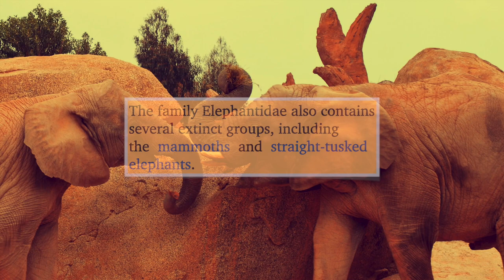Tribal Music African Drums Vol 23 | Best Relaxing African Music Elephants | Another Music Mondays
Relaxing Elephant footage

Listen to the Tribal Music with its  elegant play on elephants of Africa.

Loxodonta being the latin name is:
The world's largest land animal
Their ear are unique
Their trunks are like hands
The tusks are teeth
Their skin is thick
Elephant constantly eat
They communicate with vibrations
Calves stand within 20 minutes of birth.
They live for 60 -70 years

Our music includes native american flute music for dreaming sleep relaxing, native american meditation music relax mind body, native american meditation music drums and flute,American Nature Pan Flute, african animals in nature,the yellow drums, best relax music from around the world africa and more for relaxing.

Like most of the yellow drums videos this one will give you time to relax and time to unwind. Most people do not associate the classical guitar with africa they tend to think of a

🧚🏼‍♀️🧚🏼‍♀️ Tribal Music
🧚🏼‍♀️🧚🏼‍♀️🧚🏼‍♀️🧚🏼‍♀️ safari music instrumental
🧚🏼‍♀️🧚🏼‍♀️🧚🏼‍♀️ song with african kalimba n jungle
🧚🏼‍♀️🧚🏼‍♀️  tribal music african drums
🧚🏼‍♀️🧚🏼‍♀️🧚🏼‍♀️ africa music
🧚🏼‍♀️🧚🏼‍♀️ african animals
🧚🏼‍♀️🧚🏼‍♀️ andalusian-arabic music
🧚🏼‍♀️🧚🏼‍♀️🧚🏼‍♀️ bongo drums music instrumental

But remember if you are looking for anything related to relaxation you will find the following on the TYD channel.

❤️ Spanish Guitar
❤️ Relax classical guitar music
❤️ Healing music for the body and soul flute
❤️ African queen
❤️ Bgm
❤️ Musica relax africana
❤️ Music for dreaming sleep relaxing
❤️ Newage, healing, nostalgia, studying and work
❤️ Best relaxing music african drum
❤️ Best african relax music youtube
❤️ Song made with kalimba
❤️ Best african relaxing instrumental music
❤️ Traditional african music folk music instrumental for relaxing studying  ambience
❤️ Youtube african relaxing music tuko pamoja
❤️ Relaxing african tribal music
❤️ African relaxing music youtube
❤️ Best relaxing african music youtube

All original pieces of music here. no copies. no duplicates. and defo no library.

❤️❤️😇😇  What's your favourite thing about a relaxing music? ❤️❤️

If you are looking for relaxing sleep music and night nature sounds soft crickets beautiful piano fall asleep fast, you will find it here

if you feel like: I need to fall asleep right now or need some relaxing piano music romantic music sleep music stress relief or possibly "i need to relax right now"

If you have a young one that needs to relax then this will get a baby off to sleep

Maybe you are feeling a bit anxious and need to get centered again or "i need mind a reset now" this has calming piano music with nature sounds.

I have even created a piece that will help correct your rhythmns and your mind will rest deeply for you.

Or maybe you need to get peace of mind now, or you feel "i need a mind reset now" or. "60 minutes awareness meditation music relax mind body chakra cleansing and balancing" then lets meditate together.
I celebrate the relaxation in more of its glory to bring you back to calm.

💕  Song Info
Title: Elegant Elephant
Composer: C-HARLIE aka Charlie Charles & The Yellow Guru
Music has been used for hundreds of years to help restore harmony between mind and body.

Image and Video sources:
👉🏽 VIDEVO
Any other credits to be located at the end of the video ❤️
Thank you to Geraldine [intro voice]
A shoutout to Mpumelelo Macu